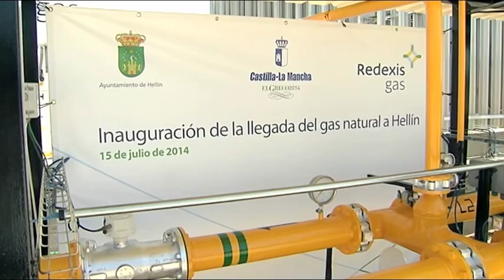Cospedal inaugura las instalaciones de gas en Hellín